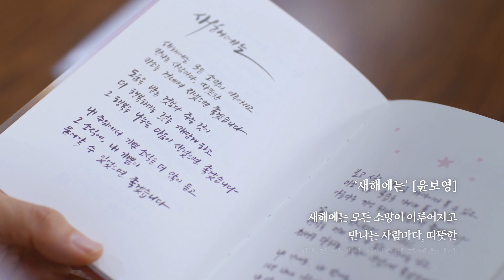천안시 2019 기해년 새해인사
구본영 천안시장의 기해년 새해인사